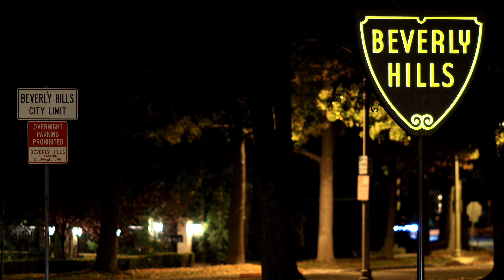打卡诞生无数爆款视频的洛杉矶威尼斯海滩 | VLOG²º²²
如果年轻十岁，这里会是我圆梦的地方。